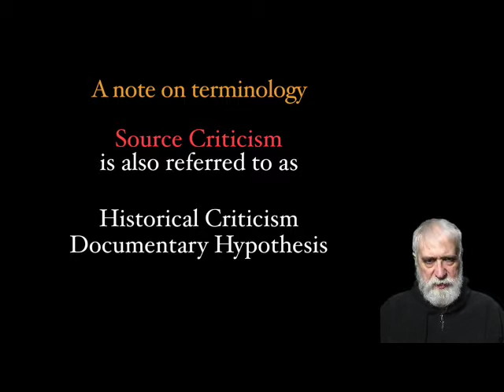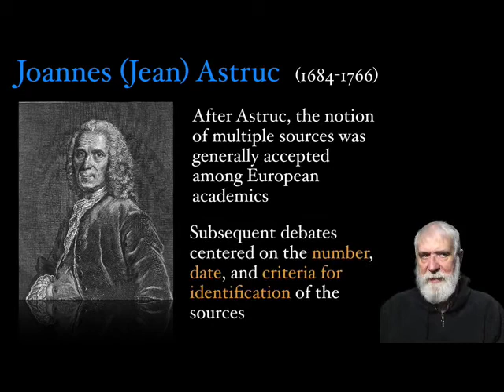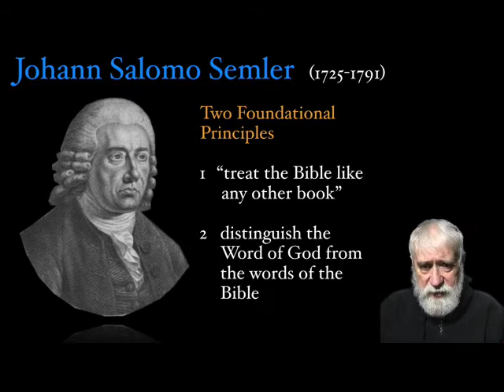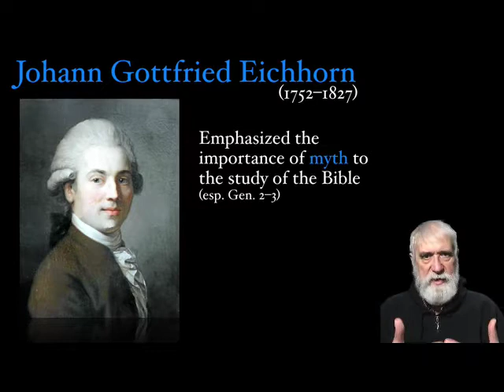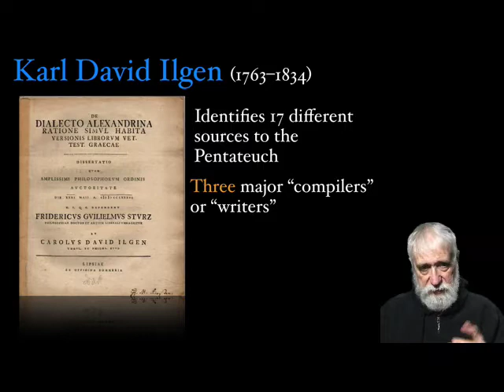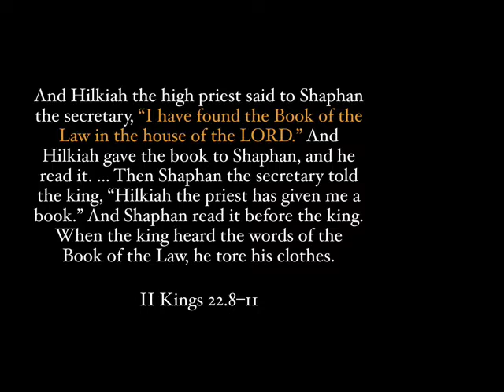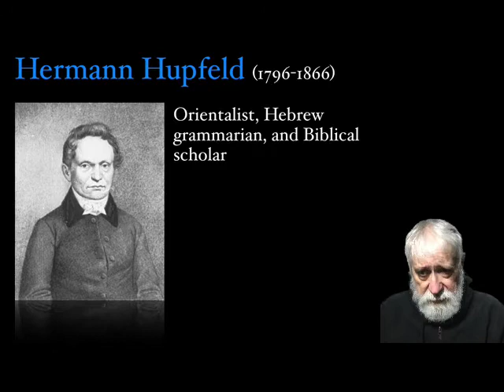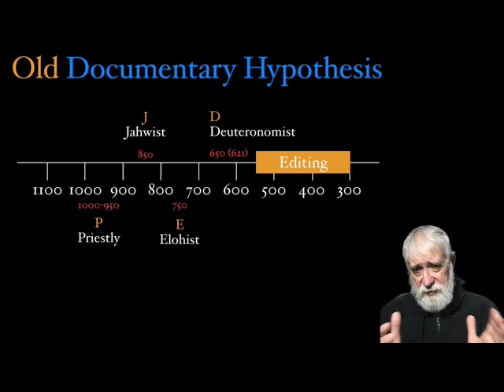Lecture 13: The Development of Source Criticism (Part 1)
This presentation examines the rise of Source Criticism and its development from Astruc (mid-18th century) to the emergence of the 'Old Documentary Hypothesis' in the middle of the 19th century.